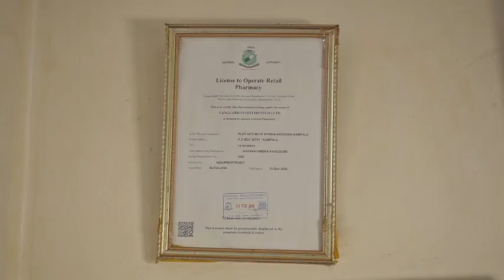Uganda Drugs Authority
This is a Public Service Annoucement about Inspection Officers from Uganda Drugs Authority.